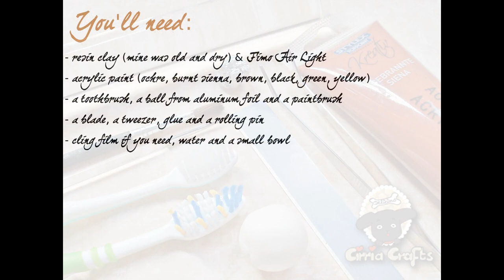(Air Dry Clay) Tutorial 12 - Bear Burger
Hey, I have a new tutorial for you. I hope you like it! :)
Hey zusammen, ich habe ein neues Tutorial für Euch. Ich hoffe, es gefällt Euch! :)